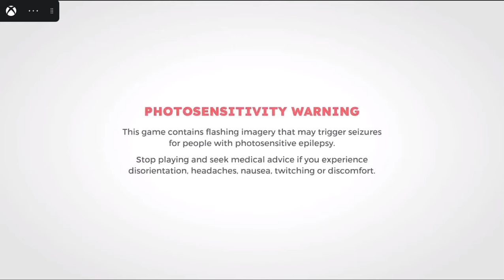Paw Patrol Gameplay (Part 1)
All my music will be posted on this channel